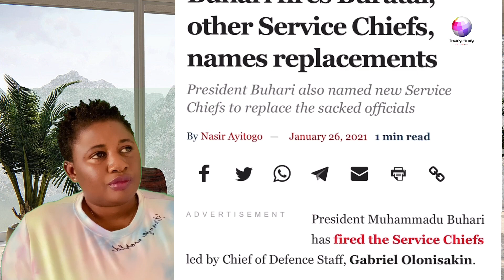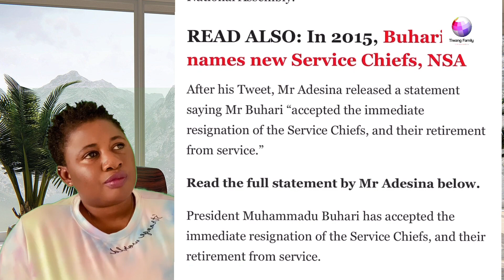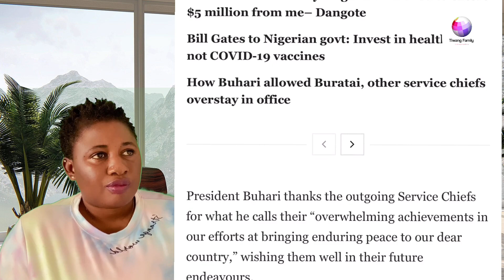JUBILATION IN THE ZOO AND HOW NIGERIAN FULANI ARMYS CELEBRATE AFTER BUHARI SACKS SERVICE CHIEFS.